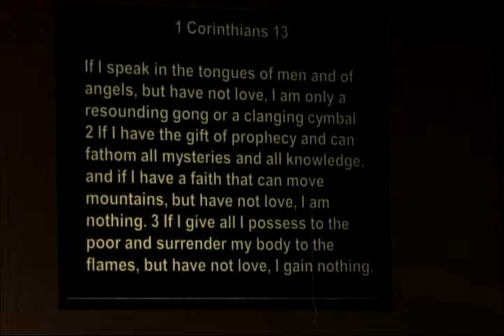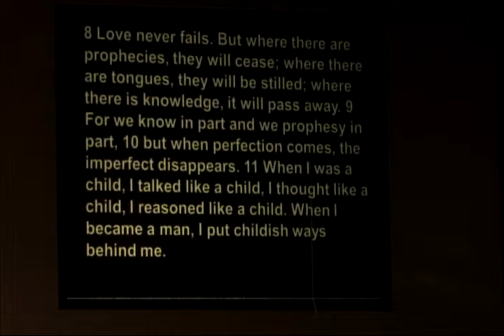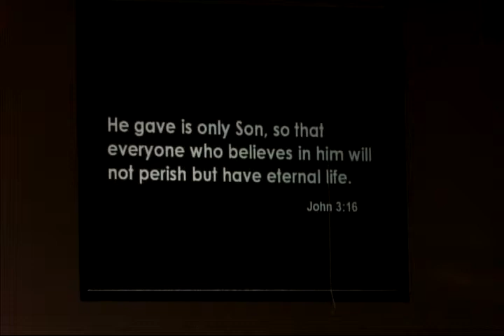What Is Love